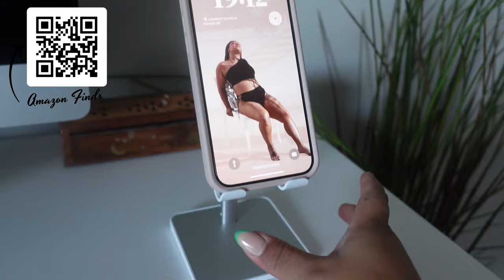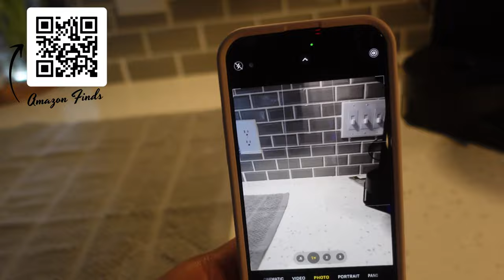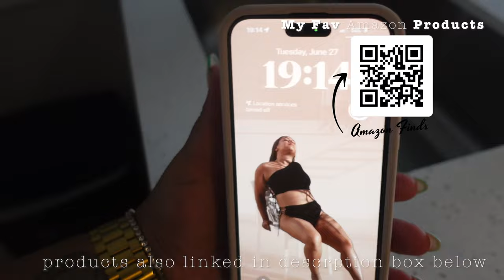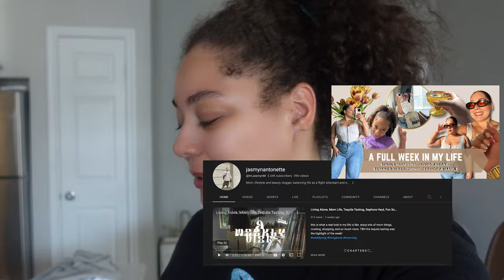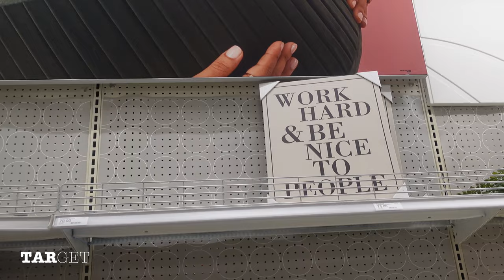Layovers, REROUTES, Mom Life, CLEAN WITH ME, Amazon HAUL + more | JasmynAntonette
Weekly vlog twooooooo🥳 The perfect balance of flight attendant life and being at home while momming, friending, and selfing lol. from 30th birthday celebrations to dealing with reroutes and schedule changes at work,. All in all, it was a great week! Enjoy watchiiinnng

Mentioned Links:
Amazon Finds

00:00 - intro
00:23 - layover in Maine
05:37 - REROUTED
09:04 - Monday flying in DTW
10:03 - layover in Louisville
13:33 - Tuesday at home
15:36 - nova gets her nails painted
17:22 - mom lifing (Tuesday night dinner)
18:05 - chit chat
20:20 - Amazon unboxing
23:26 - Wednesday morning ASMR
26:28 - BIRTHDAY VIBES (Chanel’s 30th)
26:54 - group target adventure
28:20 - Thursday morning
31:36 - ASMR Clean With Me
33:10 - target run
34:49 - POOL daaaay
35:26 - Thursday evening (WORK PREP)
36:47 - Friday morning
38:13 - phoenix layover
38:59 - Saturday morning in phoenix
41:34 - woooooork
42:02 - Sunday morning

◦ AGE: 27
◦ RACE: Black
◦ ETHNICITY: Cape Verdean
◦ CAMERA: Sony zv-1
◦ LOCATION: Atlanta, GA